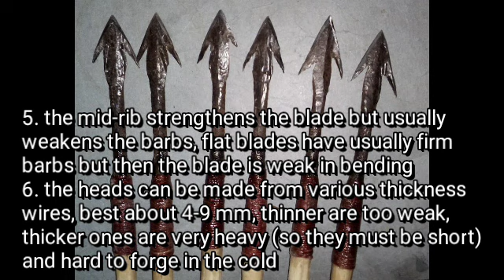Cheapo quickie disposable nasty defensive arrowheads (modified "african" type, request)